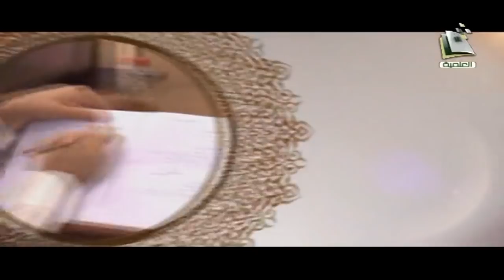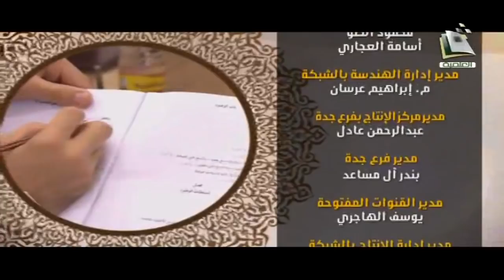المجالس العلمية | الدرس الثاني من"متن نظم المقاصد"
الشيخ: أ. د. محمد بن سعد اليوبي